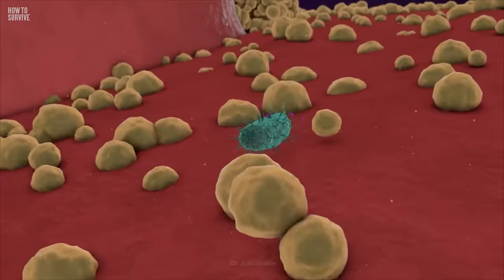How to Survive an Orca Attack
Killer whales, also known as orcas, are dangerous hunters.

Once a killer whale spots its prey, other sea creatures don’t stand a chance. An orca’s sharp teeth can pierce through seals, giant squids and great white sharks.

Tilikum, a notorious male orca, was caught in the wild at two years old and eventually sold to SeaWorld. He had a psychosis that made him aggressive and killed three people during his life at SeaWorld.

How do you stop an orca from killing you? And how could a killer whale be more dangerous after it dies? These steps could save your life.

01:25 1. Just say no
01:59 2. Cut your hair
02:33 3. Turn the motor off
03:24 4. Avoid dead whales
03:54 5. Leave your dog at home

How To Survive is made possible with the support of Ontario Creates.